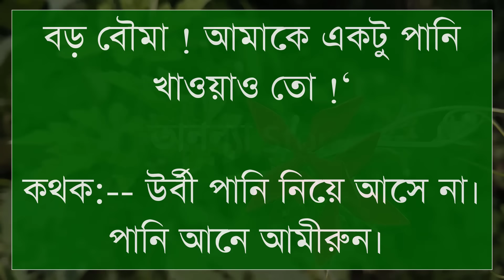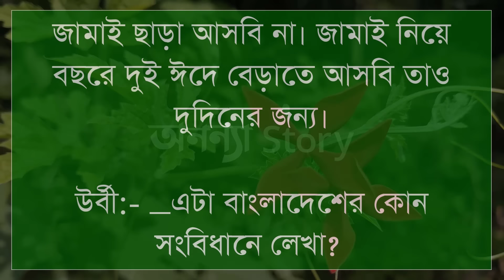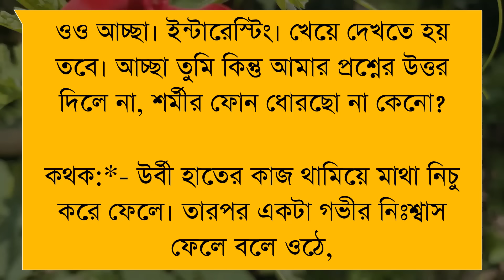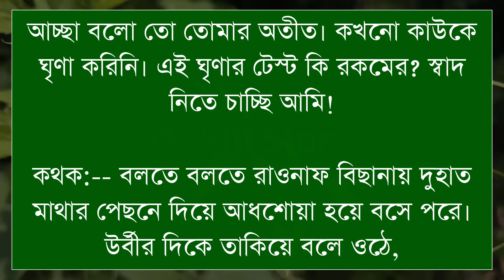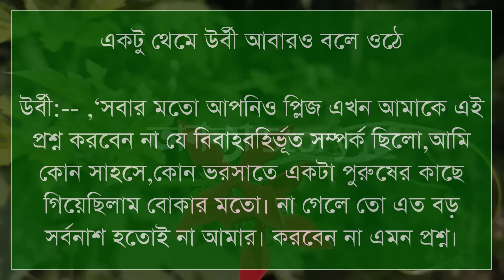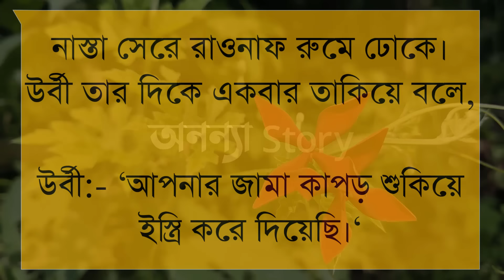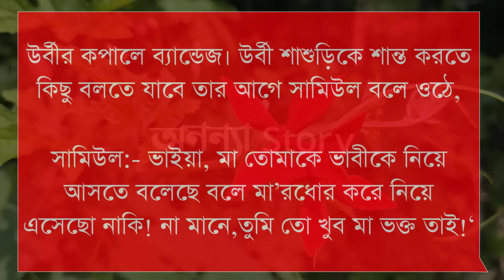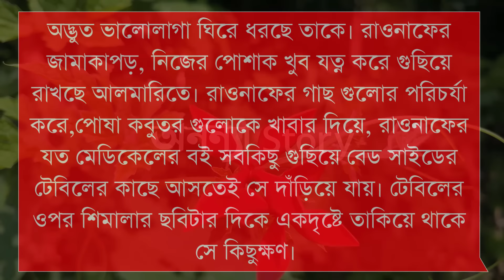দায়িত্ববান ডাক্তার স্বামী।।(৭-পর্ব) রোমান্টিক ভালবাসার গল্প।।অনন্যা Story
দায়িত্ববান ডাক্তার স্বামী।।রোমান্টিক ভালবাসার গল্প।। রোমান্টিক গল্প | অনন্যা Story

গল্পের নামঃ দায়িত্ববান ডাক্তার স্বামী।।

🎙️Himu+Sonalika+Anu+Ayantika+Suriya+Simu+Khadija

অনন্যা Story
MB Diary